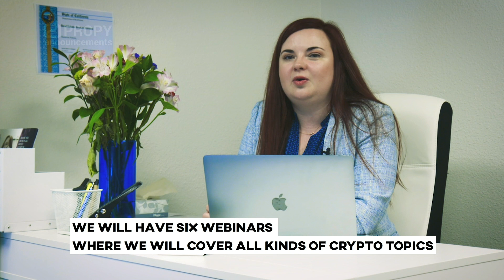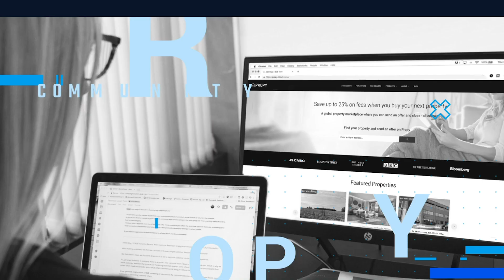Become a Crypto Certified Agent